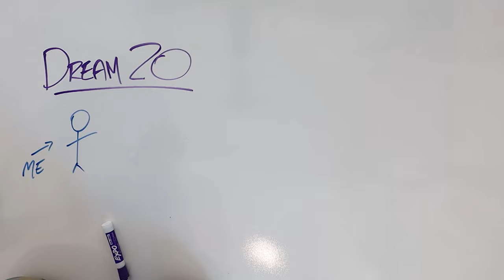Surprising Mat Fraser w/ Custom Art! // Ep.1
Dream 20, Episode 1: Mat Fraser- 5x World's Fittest Man

So pumped about this project! :)